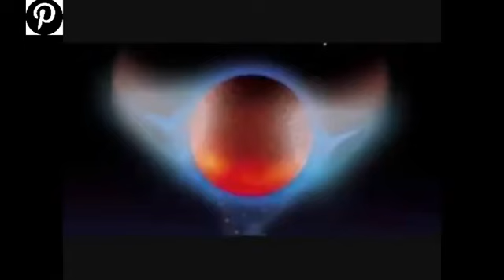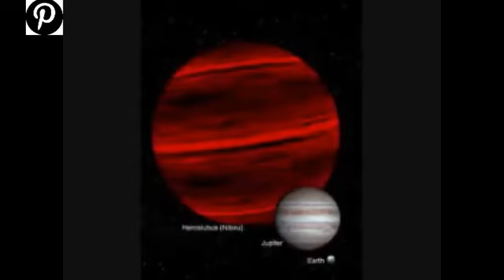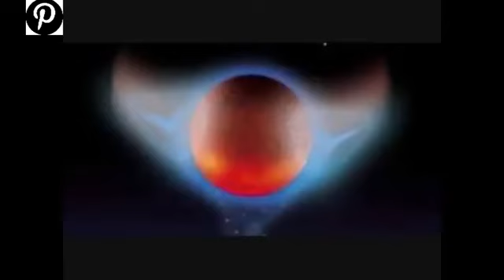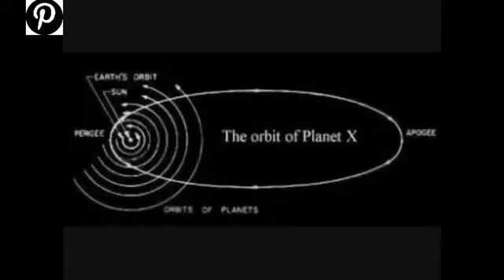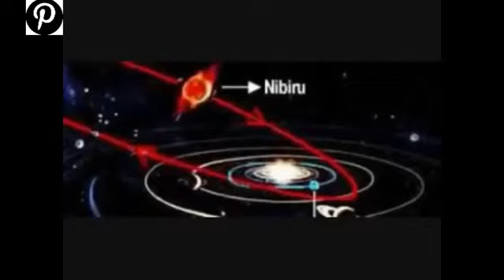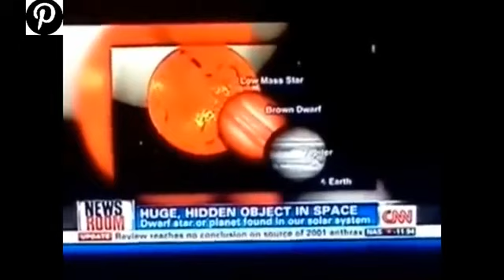Planet X is Here! Nibiru has crossed the earth? Government Cover Up